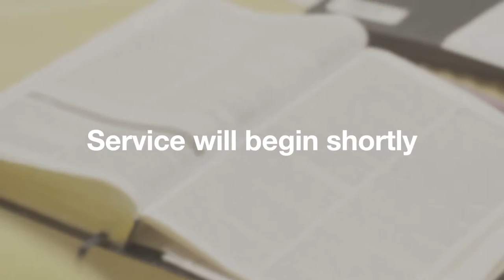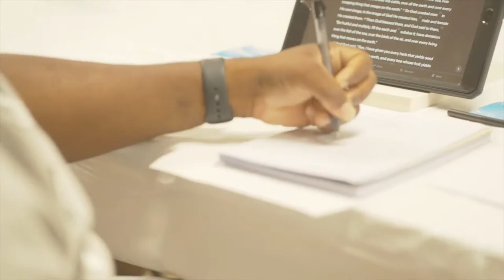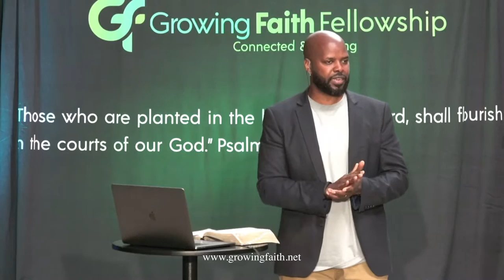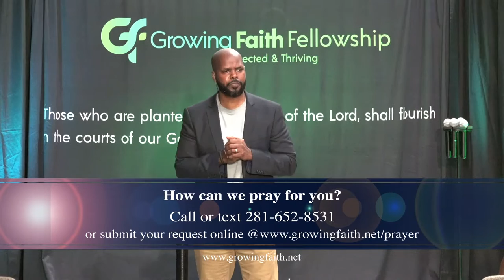Pursuit | "Understanding the Kingdom" | Terrence Campbell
People are searching for the thing that will bring satisfaction. Jesus instructed us to seek first the Kingdom of God, and all the things we need would be added. In today's sermon, we will begin our series unpacking what exactly is the kingdom, and how the kingdom changes everything.

Connect with Growing Faith Fellowship in Pearland, TX.